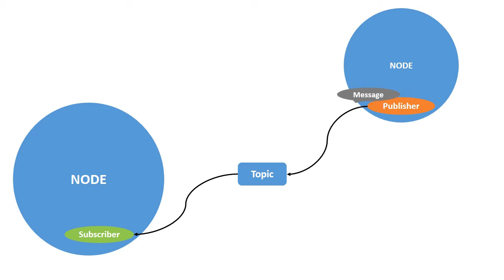Topic - Single Publisher and Single Subscriber